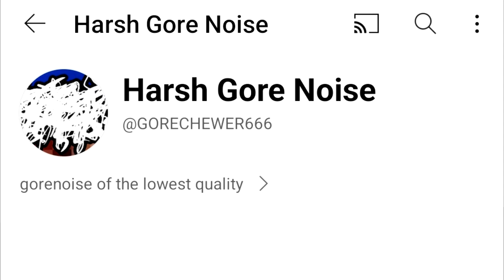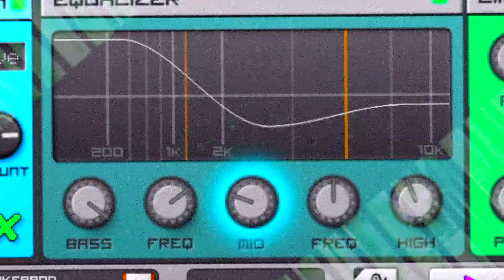1 Ape 1 Cup (Hairy Discovers Gorenoise) Bananaslama 2024.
Hairy discovers harsh gorenoise while searching for heavy and obscure music on You Tube.  Blown away by the incredible talent and artistic integrity of this genre, he decides to give it a try.  Things get weird in a gross way,  kind of like those old internet videos that made us all squirm back in the day.

Video and noise created by Hairy Garcia. 🤘🦍🤘

Planet of the Apes metal
Monkey Man goregrind noise
Brutal ape slam
monkey death metal
gorilla deathmetal
slam metal
caveman riffs
harsh noise
disturbing video
one ape one cup